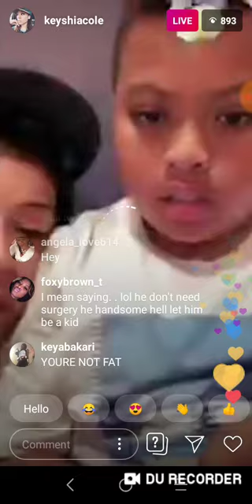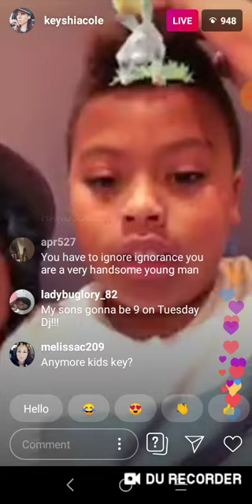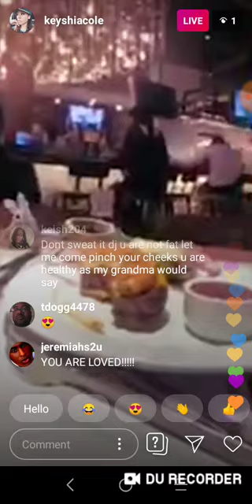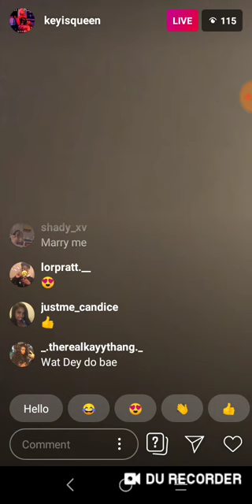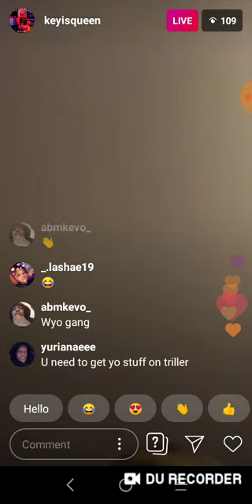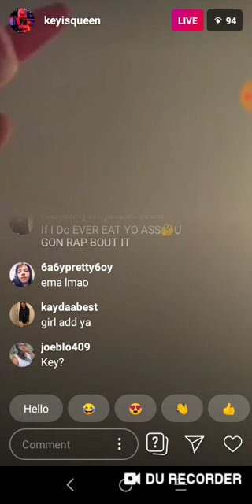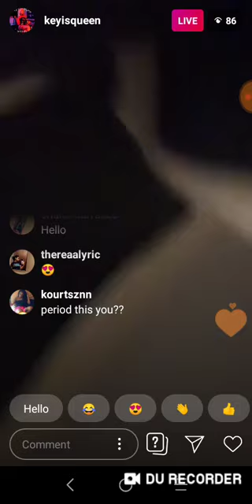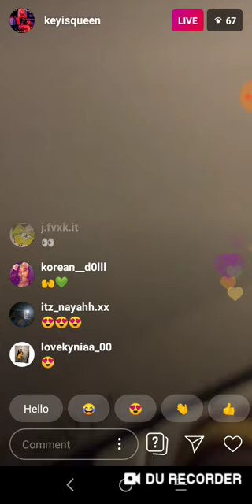Kiesha Cole's Son is Called Fat on Instagram Live + KeyisQueen talks Pussy eating Contest & NewMusic